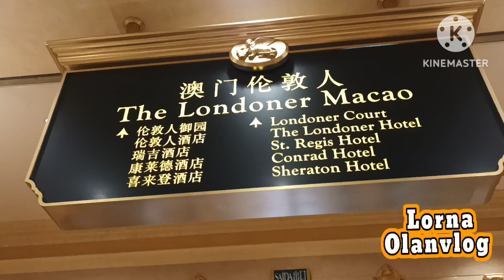THE VENETIAN MACAU || GRAND CANAL || THE GOLDEN CROWN GONDOLA RIDE.@lornaolanvlog